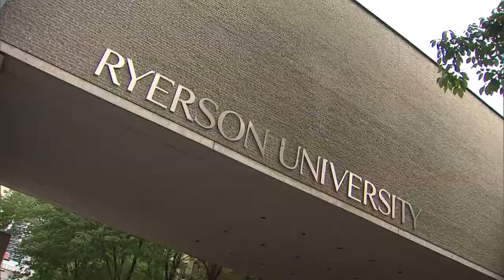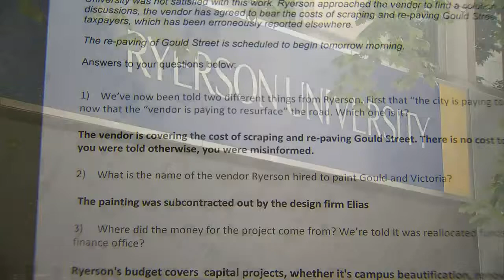Students upset over Ryerson’s priority to paint Gould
Some students are upset with Ryerson University because the administration has spent upwards of $200,000 to paint a block of Gould Street rather than focus on bettering students’ education.